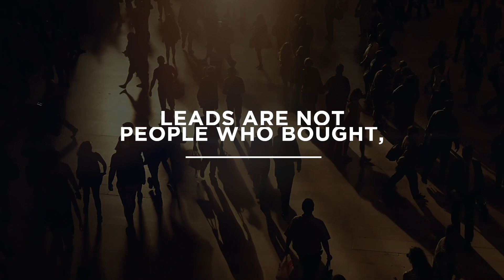The Million-Dollar Checklist | What To Do Every Day To Build Your Business Online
There are 5 specific things you should be doing every day to grow your business and brand online.

It's my Million-Dollar Checklist, and what I call The Power Hour. 5 things you can do in 60 minutes or less. If you want your business to be UNRECOGNIZABLE in growth and results in the next 30 days, do these 5 things every day.

 Let’s smash this year together.

Whether you’re new to the industry, are facing huge growth or struggling due to closures, or hit a plateau after years in your company, I’ve got you covered. I help people like you create success and improve their results with business systems, organization, mindset, and more.

Want to join the next FREE Exclusive 3-Hour Workshop Where You Can Design An EPIC Virtual Event To Enroll More Clients & Amplify Your Impact? Go to this link to get access

Make sure you comment and let me know what part had the biggest impact on you. 👇 Enjoy